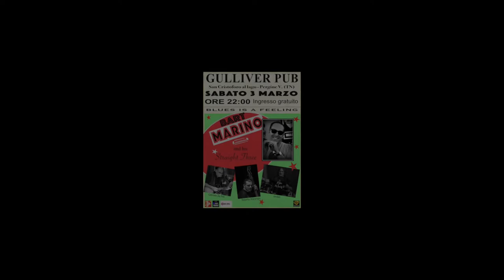Bart and his Straight Three "Mighty Long Time"@Pub Gulliver 3.3.2018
Pub Gulliver - Pergine Valsugana TN
by Adriano Siberna-Walter Fortarel